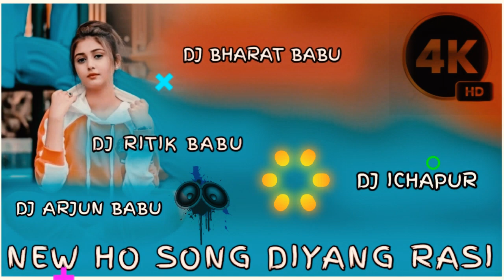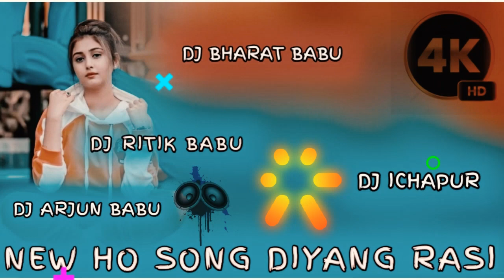New Ho Song || Diyang Rasi || Pushpa Sawaiyan Song || {Dj Toppo Babu} [Dj Ritik Babu] √|Dj ichapur